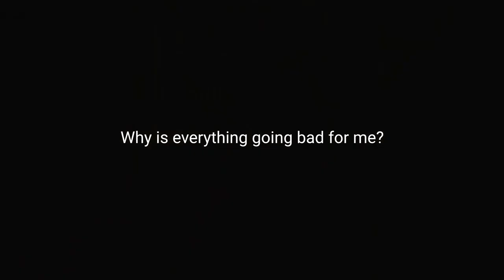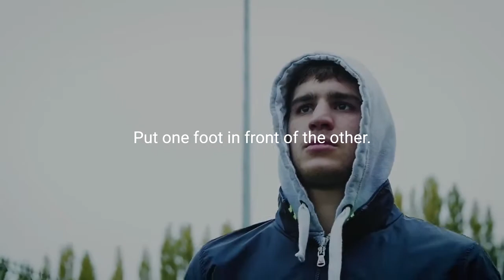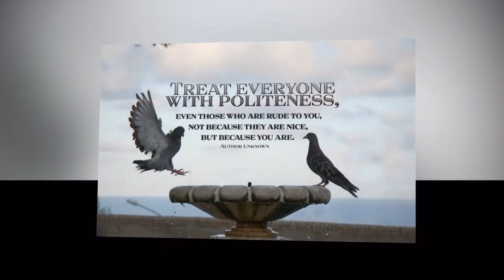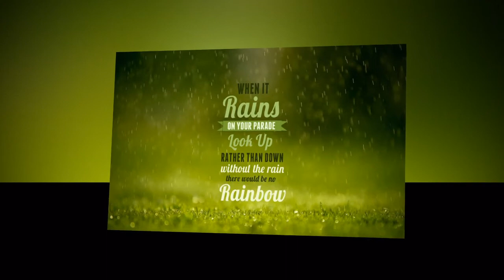Motivational Speeches Every Day | NEVER BE THE VICTIM - Powerful Motivational Video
Footage by:

Reebok - made from sweat - by SIGMA
Nerve & Valor - Boxing Alley - by Motion Valley
Kabaddi- The Raider’s Tale Promo - by Rohun Rege
NIKE | Find Your Greatness | London, UK - by M2 FILMS
Nike Greatness UK - by M2 FILMS
AdmitOne 2017 - Jose Meolans - by M2 FILMS
AdmitOne 2017 - Gonzalo Carreras - by M2 FILMS
ADMITONE FW 2019 - by M2 FILMS
Dame De Sport | LA FORCE - by Dagoba Films
Sport Flanders - Feel more DC - by Jeroen Willekens
Admit One FW19 - Hebe Cavicchioli - by M2 FILMS
Admit One FW 2019 - Montserrat Llerena - by M2 FILMS
Admit One FW19 - Ezequiel Centurion - by M2 FILMS
Admite One 2017 - All Star - by M2 FILMS
Nike Women - Janelle - by Lester Platt Portfolio
03 PERFORMANCE - INTRODUCTION - by Lester Platt Portfolio
IT’S TIME | 2017 Saigon Heat ABL - by Wun Guan Dong
Old Man’s Cave - by Evett Rolsten
GymShark_Directors Cut - by Evett Rolsten
Nike Gridiron - The Opening - by Clayton Worfolk
Ando Hakob - Portrait of a Fighter - by HIGHER CREATION
BMW - 2012 Olympics - by Clayton Worfolk